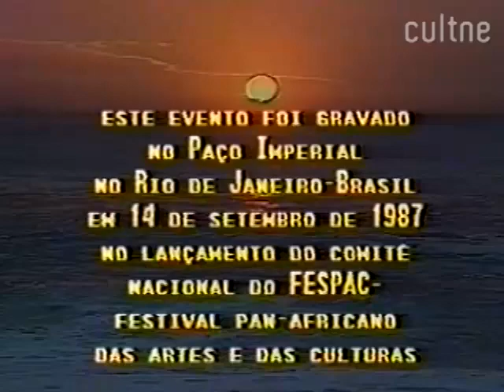CULTNE - FESPAC Brasil - 1987 - Pt 2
Evento gravado em 14 de setembro de 1987 no Paço Imperial no Rio de Janeiro no lançamento do Comitê Nacional do FESPAC - Festival Nacional Pan-Africano das Artes e das Culturas previsto para o final do ano na cidade de Dakar, Senegal - Africa.

Participaram vários artistas e intelectuais, como Joel Rufino, Nei Lopes, Jacques D´Adesky, Gilberto Gil, Abdias do Nascimento, Paulo Moura, Paulinho da Viola, Sonia Santos, Veluma, Raimundo Sodré, Magrácia, Zezé Motta e o Bloco afro Alafin Aiyê.